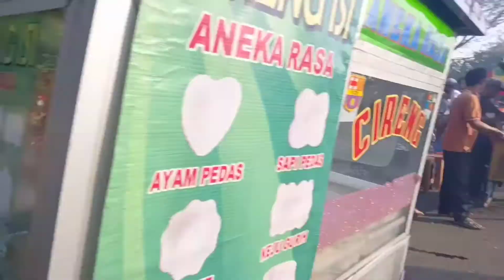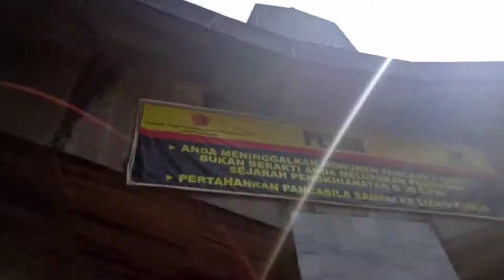JALAN-JALAN SAMBIL JAJAN-JAJAN DI MONUMEN PANCASILA SAKTI ( LUBANG BUAYA ) NEW NORMAL ( PART 2 )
hello gaes, maaf ya cukup lama upload part 2 dikarenakan memang banyak kendala yang memungkinkan lama video ini diupload, harap dimaklumi, semoga kalian semua enjoy sama video kali ini, jangan lupa ,like komen & subscribe ya gaes, makasi